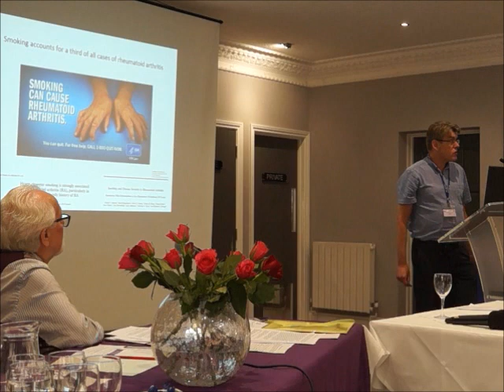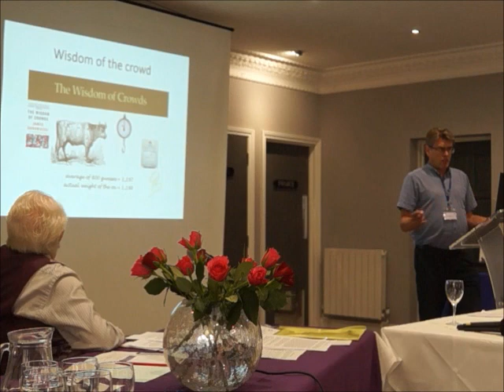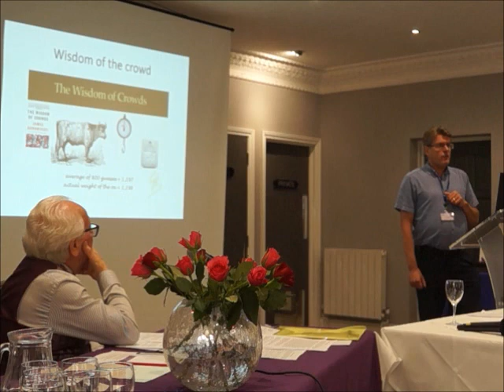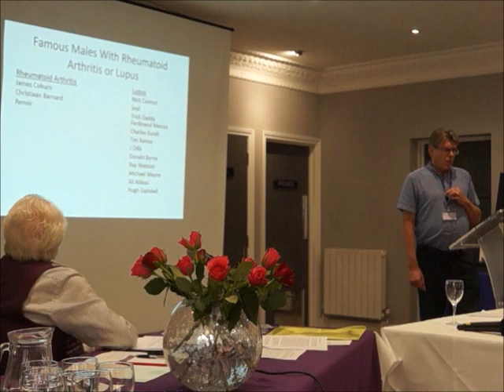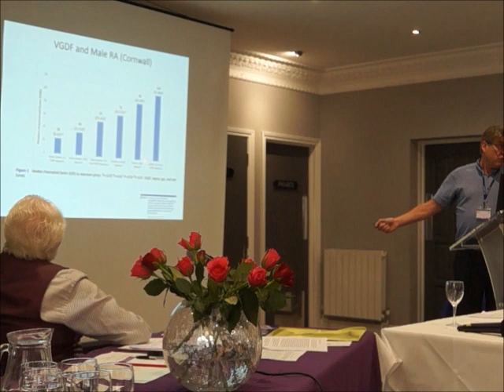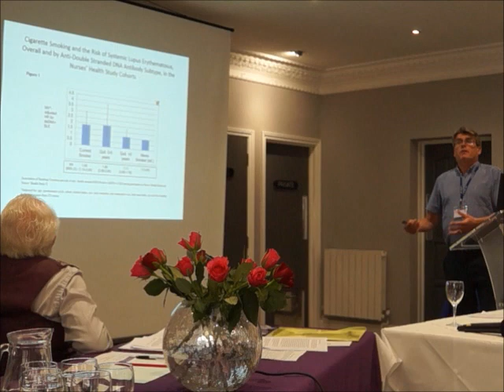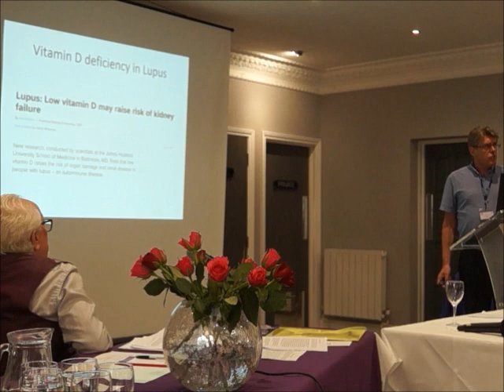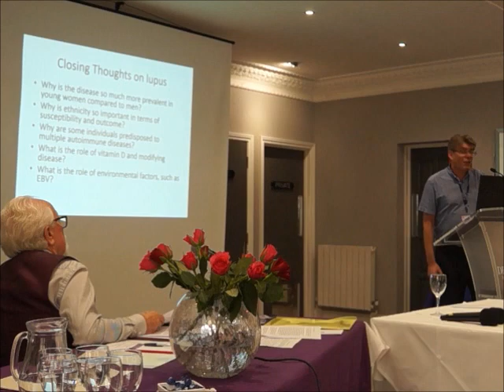"Tales from the Bedside and Clinic Room" - Dr David Hutchinson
Dr David Hutchinson (Consultant Rheumatologist, Royal Cornwall Hospital) discusses "Tales from the Bedside and Clinic Room - Mere Anecdotes or the Foundation for a Great Understanding of Disease Pathogenesis?".

Recorded at LUPUS UK's Devon & Cornwall Lupus Information Day, Exeter, 18th May 2019.